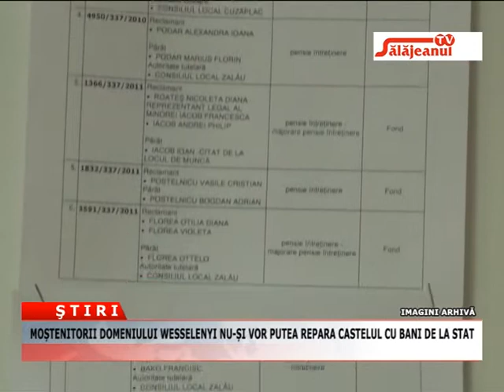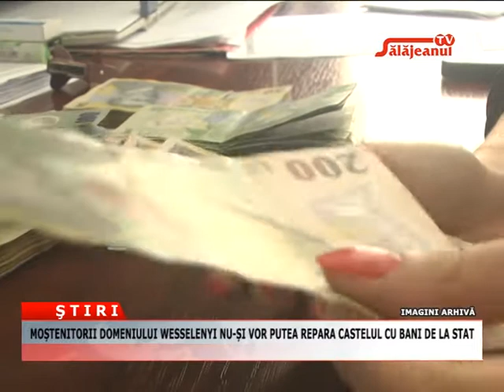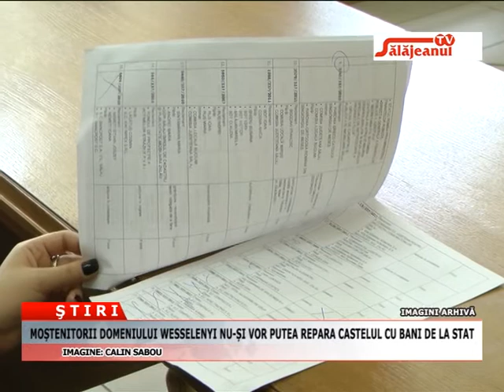MOSTENITORII DOMENIULUI WESSELENY NU SI VOR PUTEA REPARA CASTELUL CU BANI DE LA STAT